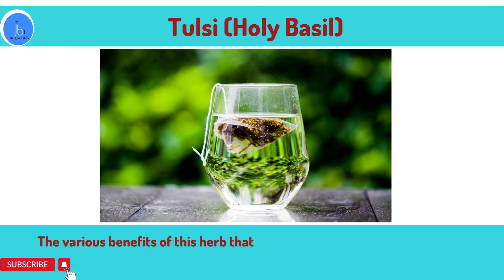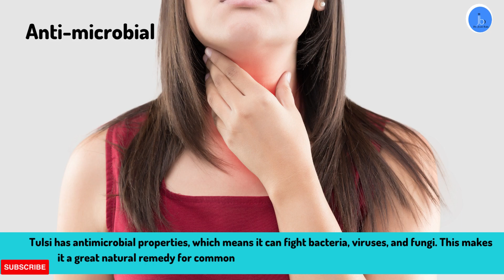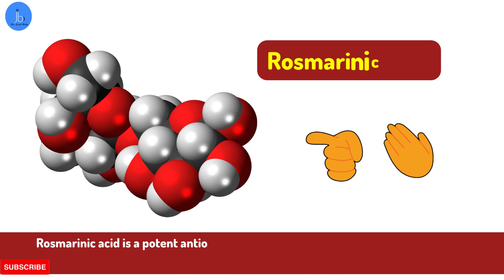Tulsi (Holy Basil): Phytochemicals for Immunity, Inflammation| Health Benefits of Tulsi & Ayurveda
Tulsi (Holy Basil): The Ultimate Herbal Remedy for Immunity, Inflammation| Health Benefits of Tulsi

Hey All,

Welcome to our video on the health benefits of Tulsi (Holy Basil)! As a biotech expert, we'll share with you the various ways this ancient herb can boost your health and well-being.
 Tulsi is a powerful herb that contains several phytochemicals, including eugenol, rosmarinic acid, apigenin, and luteolin. These compounds give Tulsi its medicinal properties, which include boosting immunity, reducing inflammation, fighting bacteria and viruses, and even inhibiting cancer growth.

In this video, we'll dive into the 7 main benefits of Tulsi and discuss the mode of action for some of its key phytochemicals. We'll also share how you can incorporate Tulsi into your daily routine for maximum benefits.

If you're interested in learning more about herbal therapeutics and how you can use natural remedies like Tulsi to improve your health, please consider joining our Herbal Therapeutics course. We offer in-depth training on the use of herbs for various health conditions, and we'd love to collaborate with you to promote natural and holistic health.

Don't miss out on the amazing health benefits of Tulsi! Click play and learn from our biotech expert today.